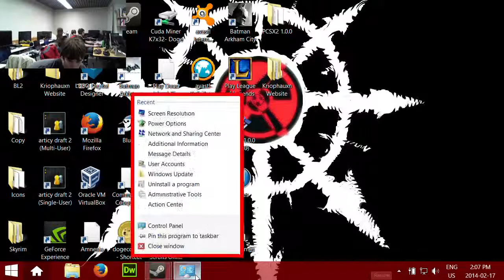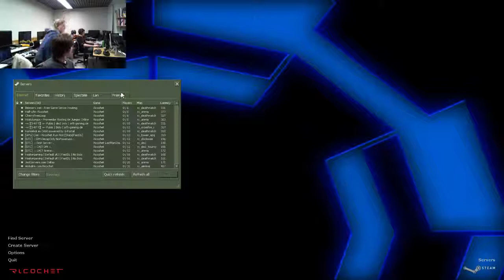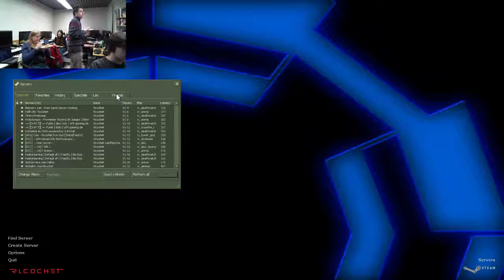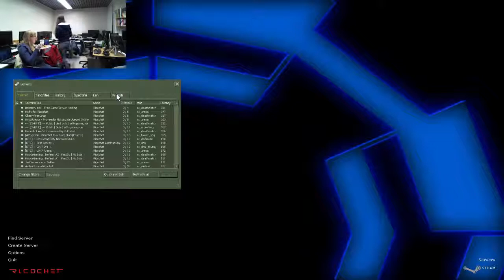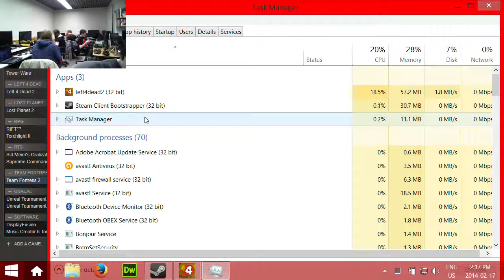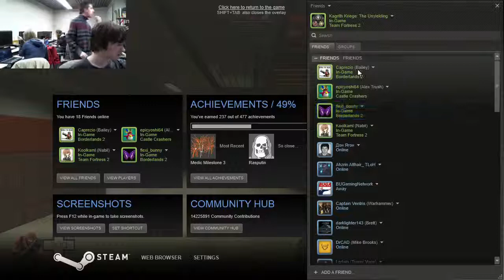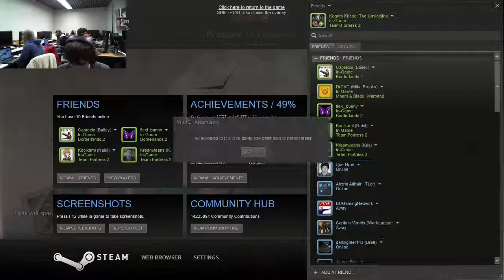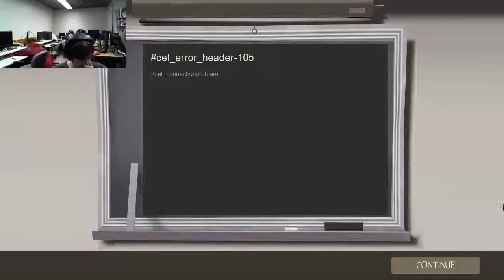BUGA's Livestream 2014/02/17| Part 4 | Team Fortress 2 Part 1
BUGA made its first attempt at livestreaming in support of charity. All proceeds went to the Sunshine Foundation of Canada, in an attempt to make dreams come true for children with disabilities.